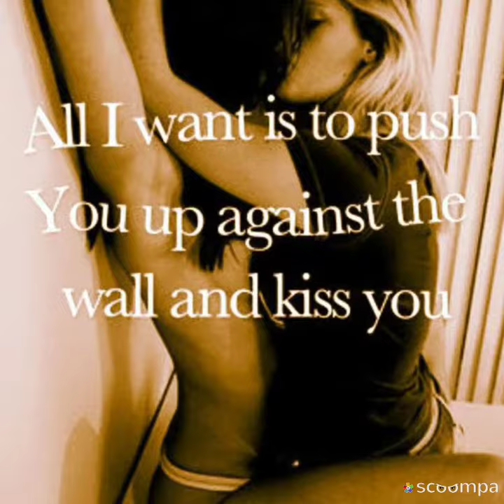Clarke and Lexa